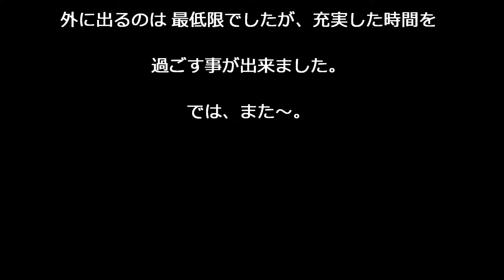【キャンピングカー REX690 で行く】 No 19 食堂車発進 !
現在全国に緊急事態宣言が広まってしまいましたが、
その少し前に撮影した動画となります。
この頃、3連続で吉良町の海におじゃまいたしました2作目となります。

食堂車発進 ! ということで
今回は家の冷蔵庫の食材持って気分転換に車中飯を楽しんできました｡
晩ご飯を車中飯のつもりで出かけましたが､
翌日のご飯のおかずを考えていたら､ 早朝から良いおかずが手に入る所を思い出し､そのまま朝ご飯へ･･･｡

桜の動画の時にお肉屋さんで買ったホルモンですが､
ようやく動画の編集に辿り着きました(^^);

次回は視聴者様に教えていただいた 美味しいアサリ屋さんの、
アサリを食す至福の時を予定しています。

これ以上感染者が増えず、早く現在の状況が終息される事をお祈りいたします。

ご視聴宜しくお願いいたします｡

１人のオッサンが、 『目指せ Youtuber』を合言葉に(誰れとやねん ! 笑)
動画作りを楽しみながら､動画をUPするのを楽しみにしていただける様な
動画作りを目標に頑張っていきますので、
応援宜しくお願いいたします。